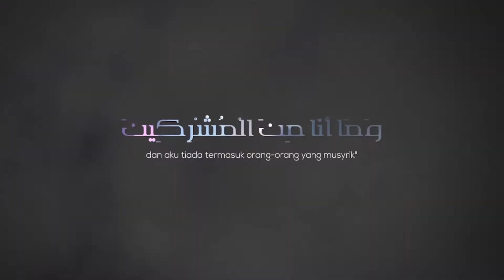Khutbah Jum’at : Mencuri Diam - Diam - Ustadz M.Abduh.Tuasikal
Setelah mengetahui hukum mencuri dalam Islam begitu berat, seseorang yang mempunyai dosa mencuri uang, dosa mencuri uang orang lain, dosa mencuri barang orang lain, akhirnya tersadar dan ingin mencari cara taubat nasuha, atau tepatnya cara taubat dari dosa mencuri.

Dosa mencuri apakah diampuni? Begitu mungkin yang ada dipikiran orang-orang yang mulai tersadar yang pada akhirnya mendorong dia untuk berhenti dari mencuri, bahkan untuk mencuri wifi dari jarak jauh sekalipun.

Semoga video diatas bisa memberikan ilmu kepada kita tentang bahayanya dosa mencuri.